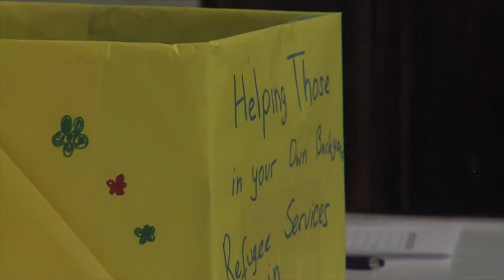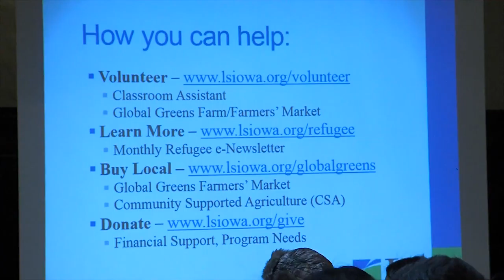Tyra_ Refugee NP